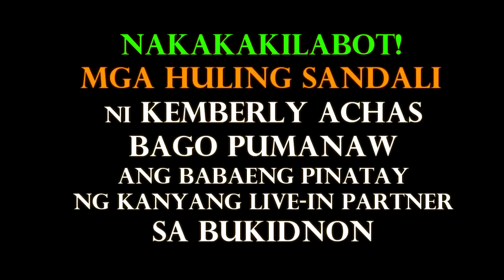KEMBERLY ACHAS MGA HULING SANDALI BAGO PUMANAW | BABAENG PINA-TAY NG LIVE IN PARTNER SA BUKIDNON RIP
22-anyos na babae, patay matapos bugbugin at 16 na beses na saksakin ng live-in... | 24 Oras Weekend
ACTUAL VIDEO Babae PI-NATAY ng Live in Partner sa BUKIDNON | Kimberly Achas | Elson Erap Jamisula
ACTUAL VIDEO: MGA HULING SANDALI BAGO PUMANAW SI KEMBERLY ACHAS DON CARLOS BUKIDNON CASE‼️
Suspek sa pagpaslang sa 14-anyos na dalaga sa Masbate, nahuli ng mga pulis! | Imbestigador
Dalaga sa Kakahuyan- The Claveria, Masbate murder case (Full episode) | Imbestigador
KIMBERLY ARCHAS CASE! ACTUAL VIDEO ng PAGPA*TAY kay KIMBERLY ACHAS HINDI KINAYA ni RAFFY TULFO!

KIMBERLY ACHAS CASE
KIMBERLY ACHAS
KIMBERLY ACHAS UPDATE
KIMBERLY ACHAS LATEST UPDATES
KIMBERLY ACHAS VIDEO
gma network
mike enriquez
pinoy tv
gma news and public affairs
imbestigador gma news
imbestigador gma news and public affairs
crime scene
imbestigador new episode
gma news,raffy tulfo
abs cbn
raffy tulfo in action
philippine news
gma news live today
kemberly achas news
kemberly achas viral video
kemberly achas cctv footage
kemberly achas cctv
kemberly achas news today
elson jamisula

Picture Credits:
Kemberly D. Achas
Edson Jamisula
Elson Jamisula
Bukidnon

Celebrity Story
showbiz news
showbiz broadcst
boy abunda
philippine entertainment
abs cbn
gma news
celebrity ph
Cristy Fermin
Cristy Ferminute
Showbiz Now Na!
Showbiz Philippines
ABS-CBN News
GMA News
The Boy Abunda Talk Channel
Ogie Diaz
Celebrity Ph
Showbiz Philippines